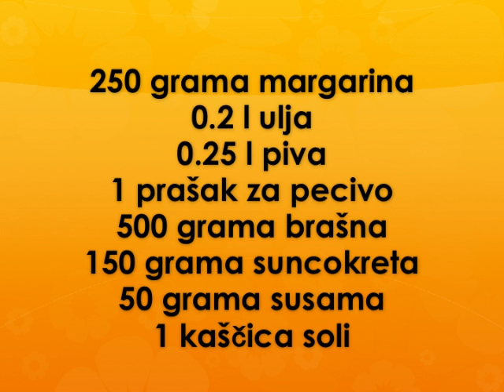Slane galete Recept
recept za slane galete